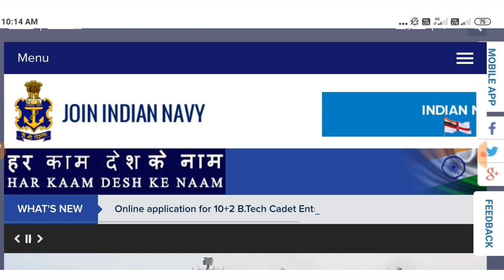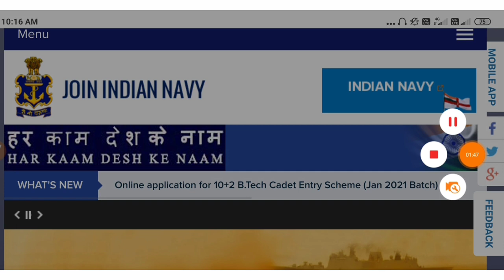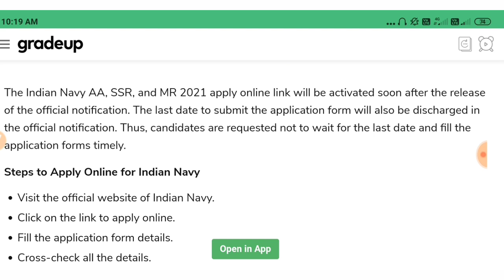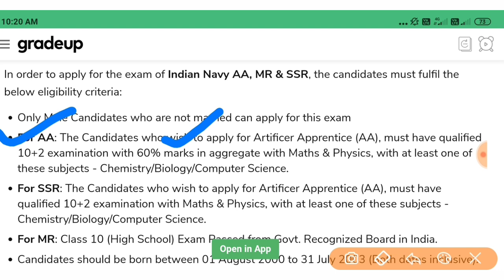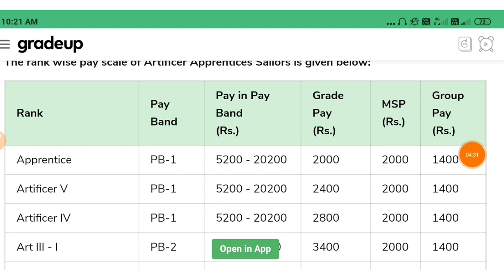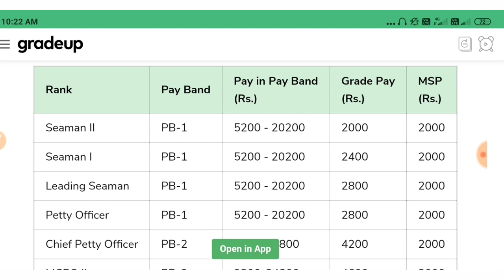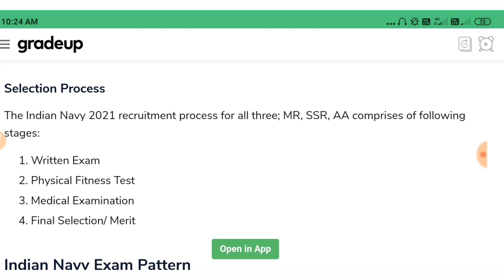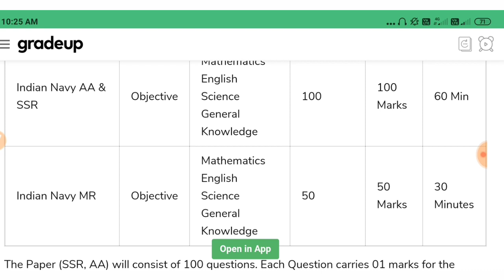NAVY New Vacancy 2020 | Indian Navy Recruitment | NAVY SSR, MR, SSR Online Apply Form 2020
Indian Navy Recruitment 2020/ navy bharti online apply form 2020/join indian navy bharti/